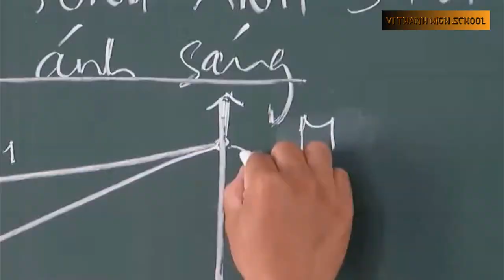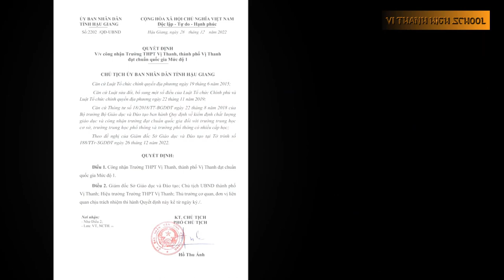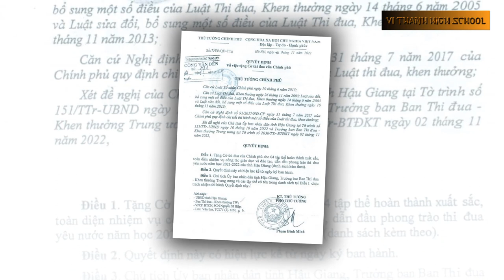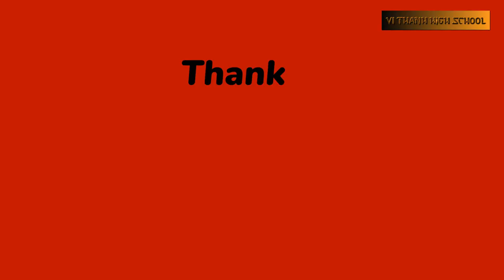VIDEO GIỚI THIỆU VỀ TRƯỜNG THPT VỊ THANH TỈNH HẬU GIANG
✅ Nội dung chính của Video: VIDEO GIỚI THIỆU VỀ TRƯỜNG THPT VỊ THANH TỈNH HẬU GIANG 02/6/2023.